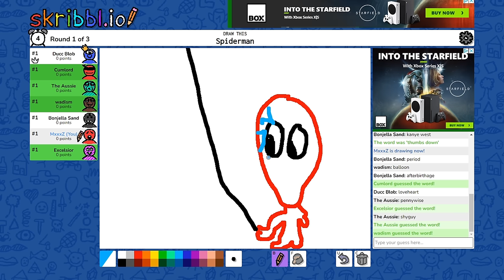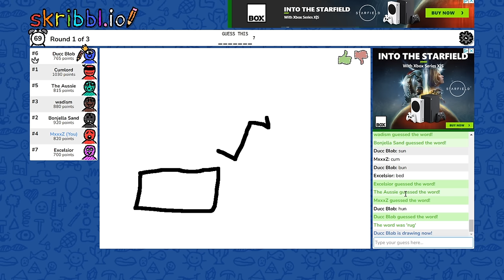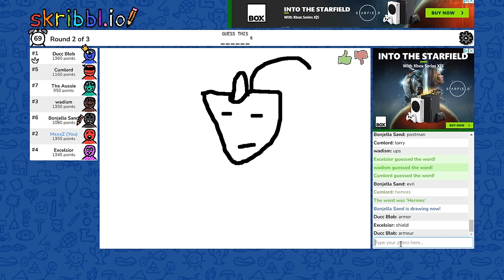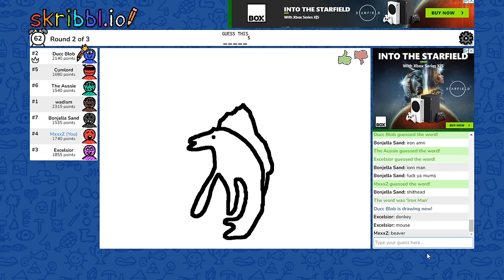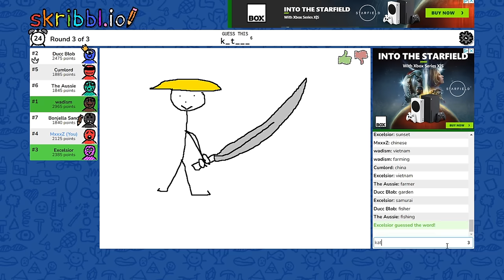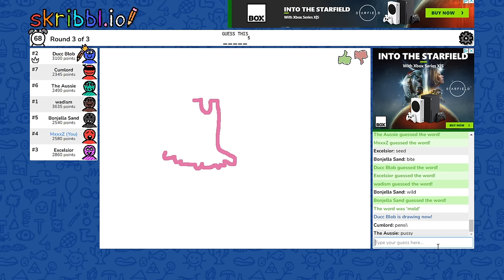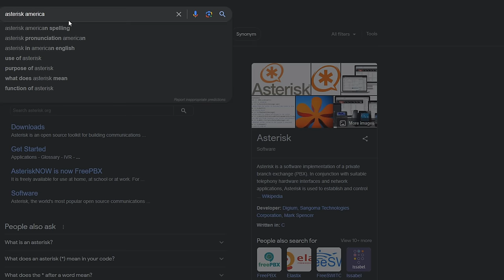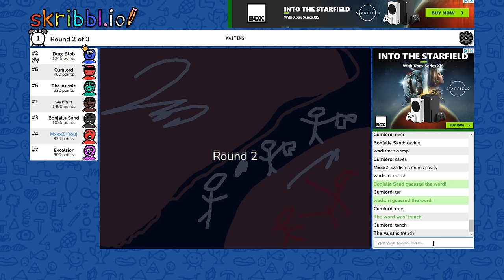We Need To Stop Playing Skribble.io